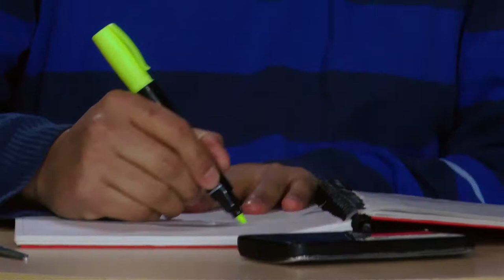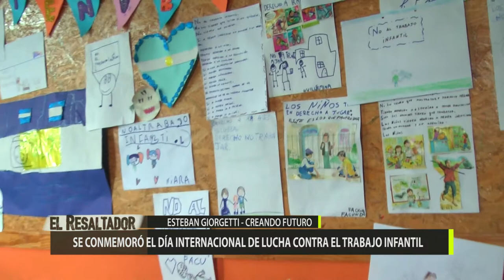El Resaltador 17 | Bloque 2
Fecha de emisión: 15 de junio